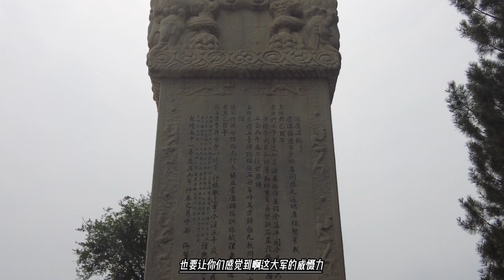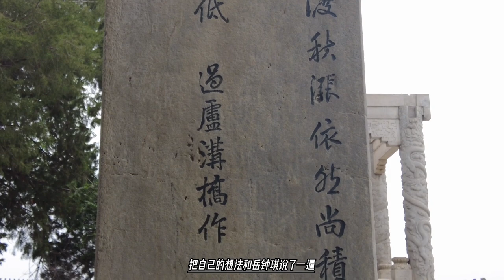傅恒岳钟琪神一样的存在，金川出奇意外的打赢了，乾隆爷没想到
二月五日，莎罗奔、郎卡走出门，带领众头目，焚香顶戴，跟随岳钟琪来到傅恒卡撒军营投降。傅恒轻骑简从，以示不疑，接受了大金川的降表。傅恒“责其抗命”（魏源《乾隆初定金川土司纪》）。莎罗奔、郎卡等发誓“叩头誓遵六事：归土司侵地、献凶酋、纳军械、归兵民、供徭役”（魏源《乾隆初定金川土司纪》）。尔后傅恒宣读了圣旨，赦免莎罗奔、郎卡叔侄，仍命其为土司。莎罗奔、郎卡等再次发誓永不敢冒犯，并“献金佛”（魏源《乾隆初定金川土司纪》）一尊，银万两。
傅恒飞报大捷，次日奉旨起程返京。善后事宜交与川陕总督、满洲镶黄人、傅尔丹和岳钟琪等办理。第一次金川之战遂告结束。乾隆帝赐傅恒四团龙补褂，宝石冒顶，著于朝贺典礼之处时常服用，另赐豹尾枪二杆，亲军二名，又敕建宗祠。岳钟琪“加太子少保，复封三等公，赐号曰威信。入觐，命紫禁城骑马”豁免以前获罪所罚赔补银两“七十余万”（《清史稿》）。乾隆帝还御制碑文例撰《平定金川文》。